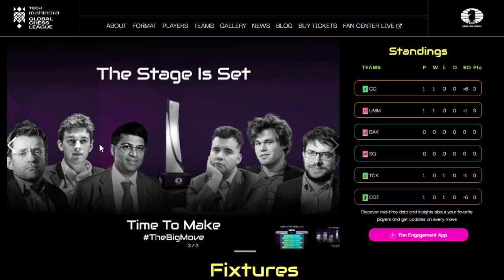Adu Cantik || Hou Yifan Vs Kosteniuk || Global Chess League 2023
The Tech Mahindra Global Chess League 2023 is a 6-team double round-robin tournament held from the 22nd of June to the 2nd of July in Dubai. The total prize pool is $1,000,000.

Terima Kasih